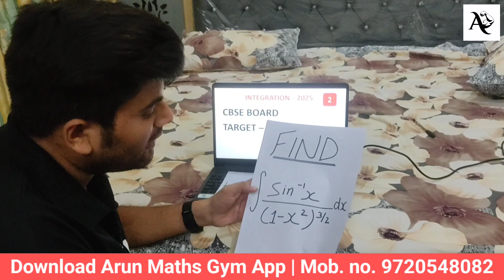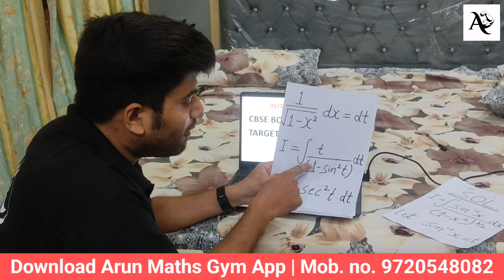Integration Important Question | Maths | Arun Excellent Classes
Integration Important Question